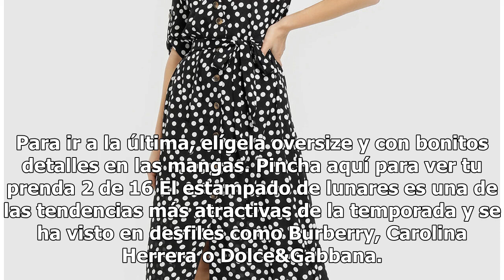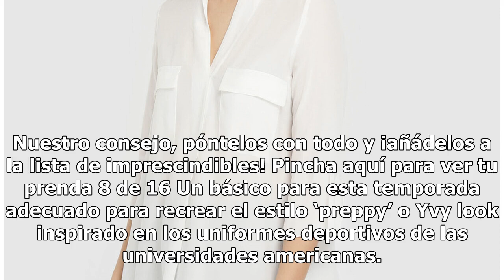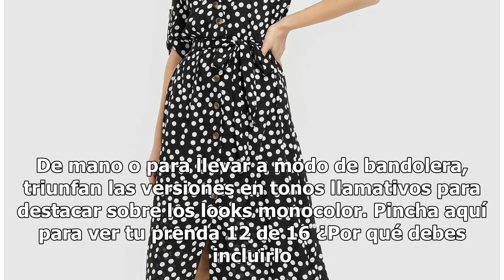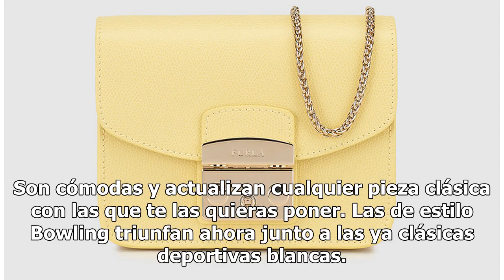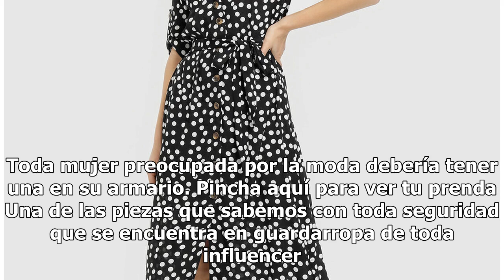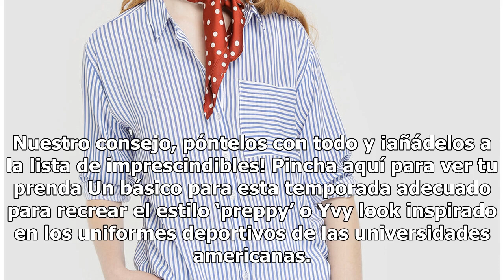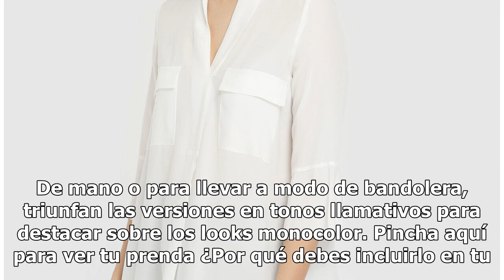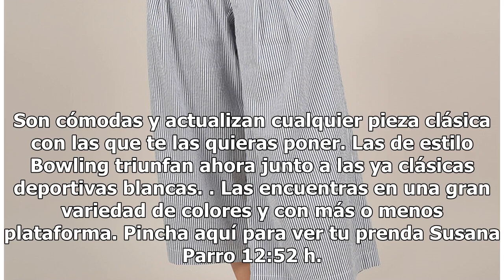16 esenciales de primavera para crear el mejor fondo de armario